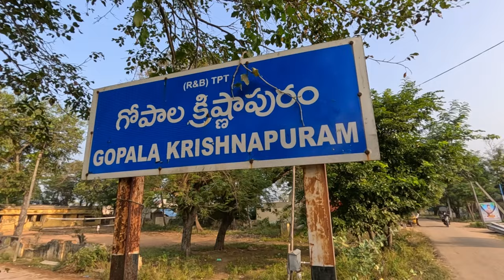Moola kona waterfall | Beautiful experience | Vlogging with siva